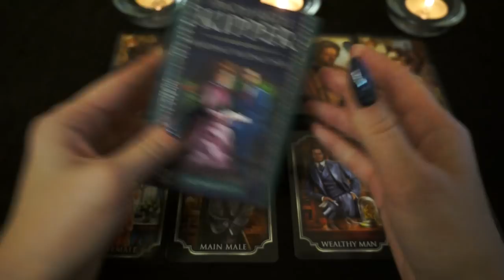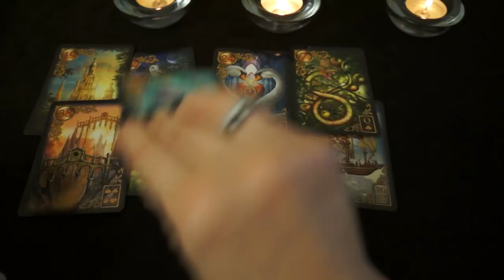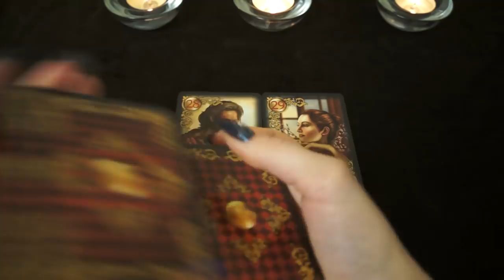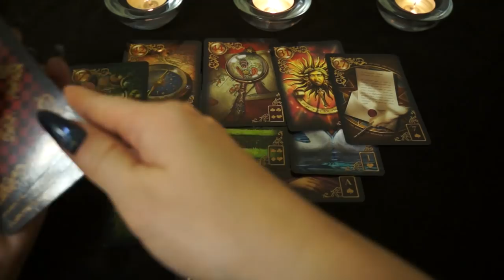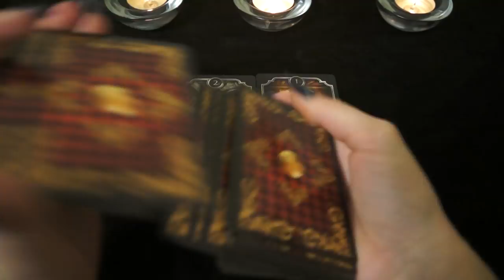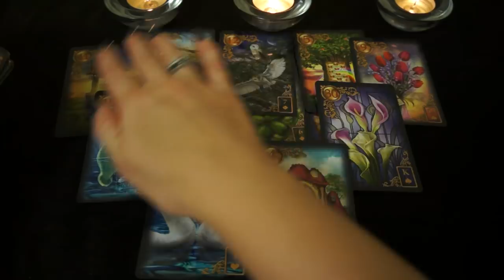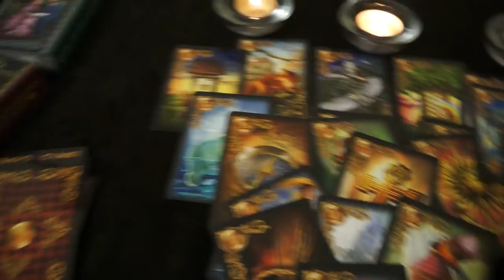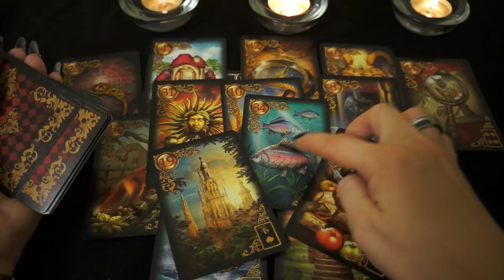"Кармическая задача нашего союза"